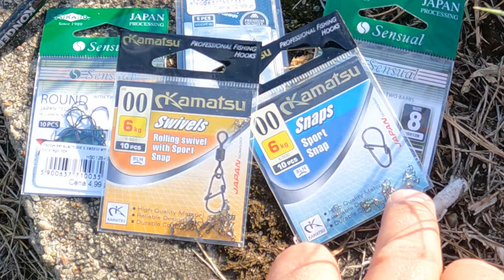UltraLight ➤Mój zestaw UL + fajna MIEJSCÓWKA w GDAŃSKU...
Dziś takie połączenie omówienia mojego zestawu do UL wraz z małym omówieniem miejscówki (która nas tym razem pokonała). :)

║►chcesz mnie wesprzeć? (dopisek DAROWIZNA)
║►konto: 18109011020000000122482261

SURFCASTING

SPINNING